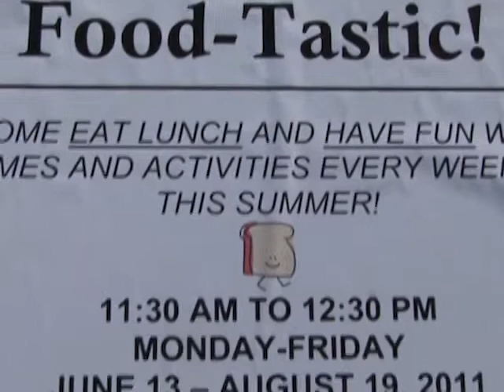Partners for Healthy Youth: 40 Assets in Kettering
Encouragement for organizations in Kettering Ohio to create programs that promote the 40 Developmental Assets set forth by The Search Institute.